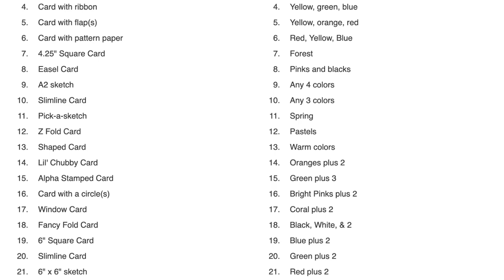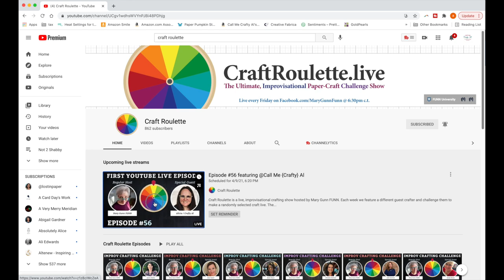Join Me! Craft Roulette LIVE on YouTube - This Friday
Hello, crafty friends! I would love for you to join me this Friday LIVE on the Craft Roulette channel for a fun crafty game show.

HaPpY cRaFtInG!
   Alicia
   Call Me {Crafty} Al